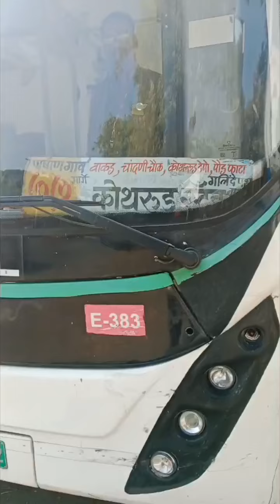PMPML drivers Real Hero's Award